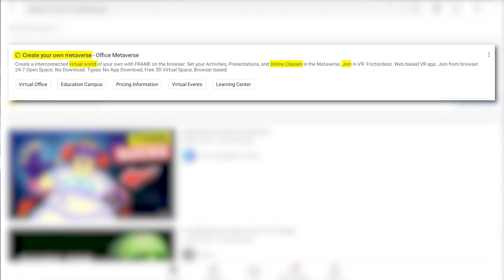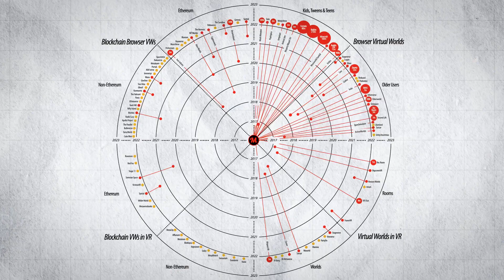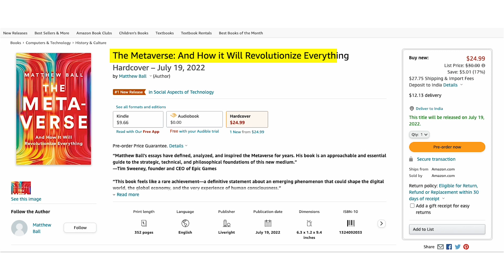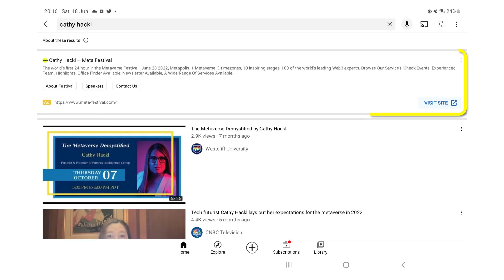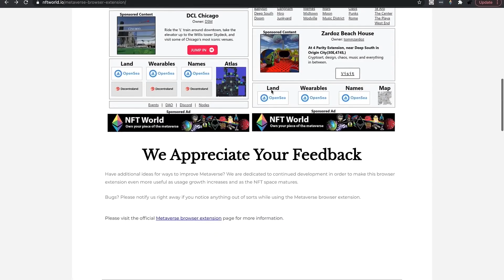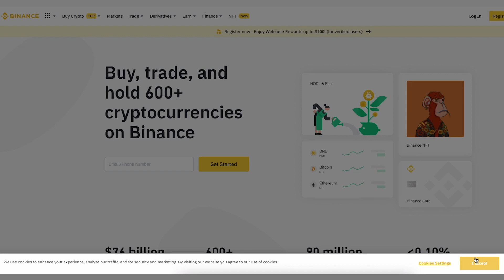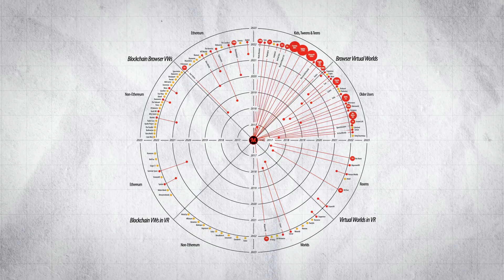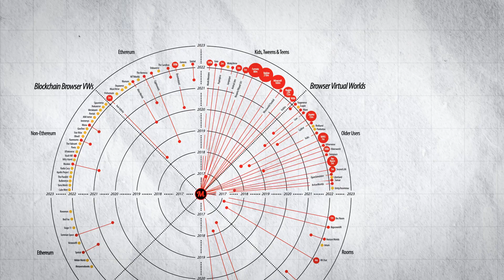What is METAVERSE? The 3 competing visions explained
Is Metaverse just a hype or is it actually the future? Check out below resources to judge for yourself!
Marketing people are quick to sniff out what is on the current trends. And most of the time they are also quick to jump on the new hot thing without understanding the technology or important details of it.

And after I came across this Metaverse map I wanted to dive deeper and understand what metaverse is and what it is not once and for all.

00:00 Marketing people will ruin Metaverse
01:05 I will explain Metaverse and Metaverse map that even your mom (and my mom) can understand it :)
01:42 Origin of Metaverse
02:19 Metaverse in 2022: the debate
03:06 Current Metaverse definition 2022
03:45 Matthew Ball: what is not metaverse? and what it could be?
04:55 Cathy Hackl: talked about metaverse before it was cool
06:00 The 3 visions for the Metaverse explained:
07:54 The Map of metaverse explained: 138 virtual worlds

Resources:
1. Get to know the 1992 origin of metaverse by diving into sience fiction Snow Crash
2. Grab yourself Matthew's Ball book on metaverse in 2022
3. Metaverse map all credit is to Metaversed consulting.

And I am excited to hear in the comments what do you think about metaverse? Do you understand it better now?

P.S. Thumbnail inspiration and base image is from the project by Readyplayer.me crypto punks avatar project, check them out!

BYE!